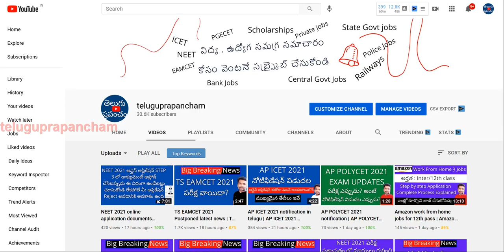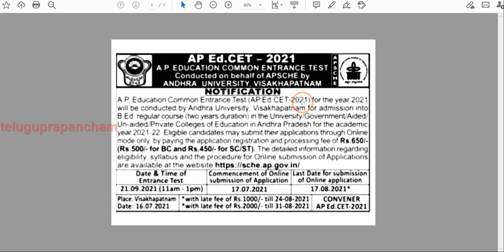AP EDCET 2021 notification | AP EDCET 2021 application date | AP EDCET 2021 exam date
Hi, know the details about AP EDCET 2021 notification, EDCET application date and exam date.